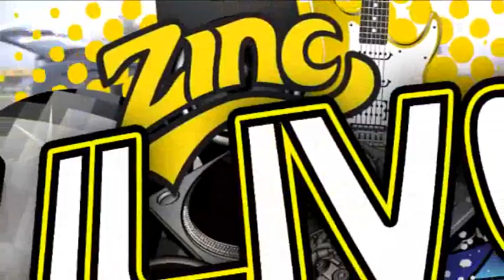Zinc 96 - Air Guitar Hero Video 4 - Julive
As part of Julive Zinc 96 are giving you the chance to win a Guitar hero Package from Harvey Norman. Catch Nat in the Zoolander weekdays from 7:30am and show off your best Air Guitar! Then the entry with the most You Tube hits in 24hrs WINS!